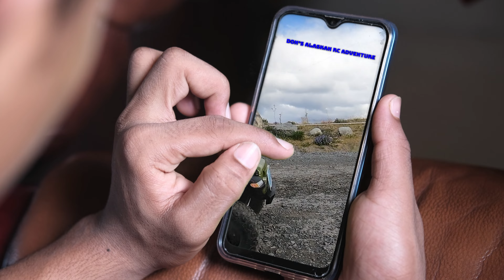#227 Transformer's Valentine's Day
Staring:
Robosen's Authentic Transformer
1/24 SCX24 1967 Chevrolet C10 4WD Truck Brushed RTR (TEAL COLOR)

Last Green screen for a while any way